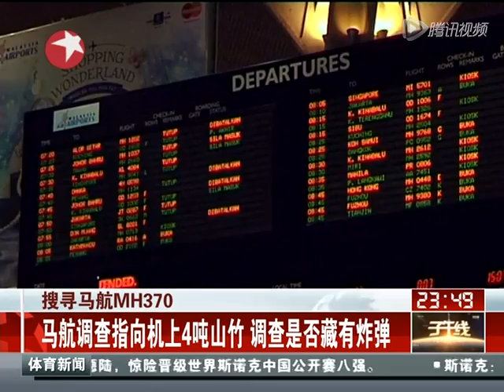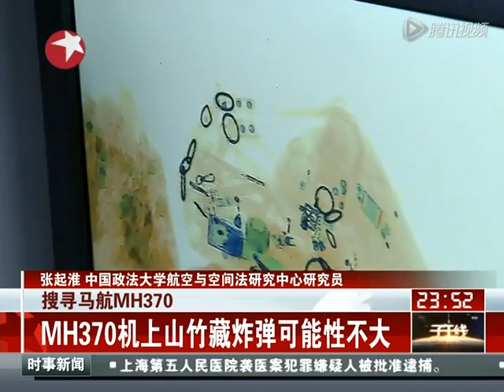马航调查疑4吨山竹内藏炸弹